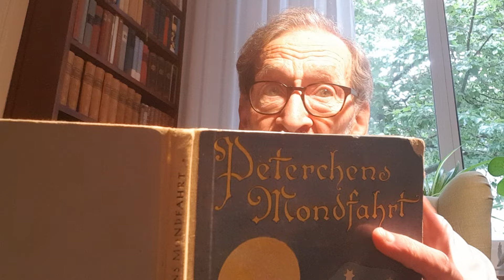"Peterchens Mondfahrt" 9. Kapitel von Gerdt von Bassewitz